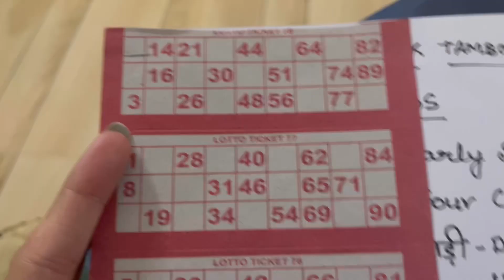Aaj meeting me gaye 😄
Aaj meeting me flower print saree pehenna hai😄

Meeting
Ladies get together
Theme meeting
Flower print saree
Floral saree